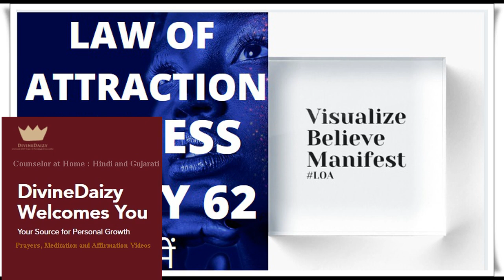Law of Attraction Success Story 62 | Healing done in just ONE day | Trust Universe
🌻 Divine Daizy 🌻
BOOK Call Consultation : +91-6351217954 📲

🌸Personal Counseling
🌸Law of attraction Tips and Tricks Call Consultation
🌸Holistic Inner Healing Guidance
🌸Tarot Reading
🌸Basic Astrology Guidance
🌸Inner Child Healing
🌻All call Session available.

💖Book Session TAROT/COUNSELING/MANIFESTATION GUIDANCE
BOOK SESSION FOR 45 MINUTES OF COUNSELING AND SELF HELP 🌸🌈

🌈Our Services are :
- Tarot Reading
- Psychological Counseling Sessions

🌈અમારા સેશન માં ઉપલબ્ધ સેવાઓ :
 - ટેરોટ કાર્ડ રિડિંગ
- પર્સનલ કાઉન્સેલિંગ
- લો ઓફ એટ્રેકશન ટીચિંગ
- સાયકોલોજિકલ ટીચિંગ
- Cognitive behavior therapy એક્સપર્ટ

🌈हमारे Sessions में उपलब्ध सेवाएं:
 - टैरो कार्ड रीडिंग
 - पर्सनल कौन्सेलिंग
- लॉ ऑफ़ अट्रैक्शन टीचिंग
- सायकोलॉजिकल काउंसेलिंग
- कॉग्नेटिव बिहेवियरल थेरेपी एक्सपर्ट

🌈I believe listening success stories can boost your belief in Law and your manifestation powers. I share because I love reading and sharing it.Success stories shared here are via Instagram ,  How secret changed my life Book , Secret Websites or shared on internet or shared by viewers in comments.You can share your success stories via Instagram.Keep believing and Manifesting.

🌈All the LOA Process videos are my personal practices. Kindly visit play list for simplified detailed LOA explanations.

🌈Meditations and Affirmations Videos must be listen for 21 days ideally.

🌈Divine Daizy offers services beneficial for the mind, body, and spirit. Spiritual Solutions , Tarot Reading and Counseling services available in Hindi, Gujarati and English at your home.

🌈Divine Daizy: Your Source for Personal Growth and Peace